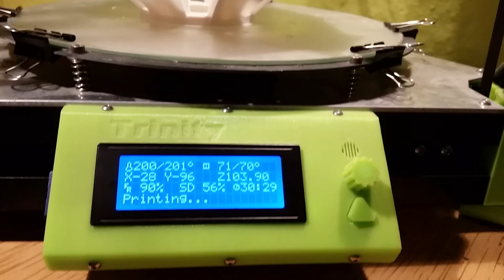3D Printing with Dynamake Trinity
3D printing with Dynamake Trinity 3D Printer equipped with Pico Hot-End and fi-0,4 nozzle. One of the best deltabot 3D printers.

Printing model:
Artichoke Lamp Shade by gCreate
Published on September 14, 2015